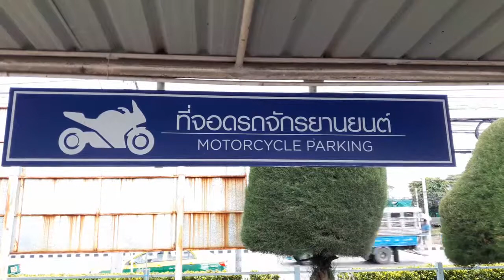สมุทรปราการ- วงจรปิดจับภาพโจรอ้วนขี่จยย.ขโมยหมวกกันน็อค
ภาพจากกล้องวงจรปิดที่โรงพยาบาลย่านสมุทรปราการ บันทึกภาพชายลักษณะอ้วน สวมเสื้อแจ็คเก็ตแขนยาวสีน้ำเงินสวมหมวกกันน็อคเต็มใบ ขับขี่จักรยานยนต์ เข้ามาภายในโรงพยาบาลก่อนที่จะวนรถเข้าไปจอดบริเวณจุดจอดรถ จากนั้นได้หยิบหมวกกันน็อคที่วางอยู่บนเบาะท้ายรถจักรยานยนต์ไป แล้วรีบเร่งเครื่องหลบหนีออกไปทางหน้าโรงพยาบาลอย่างรวดเร็ว นาย รชต รัตนวิไล ผู้เสียหาย ได้นำหลักฐานจากกล้องวงจรปิดเข้าแจ้งความที่ สภ.พระสมุทรเจดีย์ แล้ว ทางด้าน รปภ.ของโรงพยาบาลเปิดเผยว่า ในรอบ 3 เดือน มีมิจฉาชีพเข้ามาขโมยหมวกกันน็อค ในโรงพยาบาลถึง 3 ครั้ง
ภาพ-ข่าว ทองปาน แจ้งจำรัส